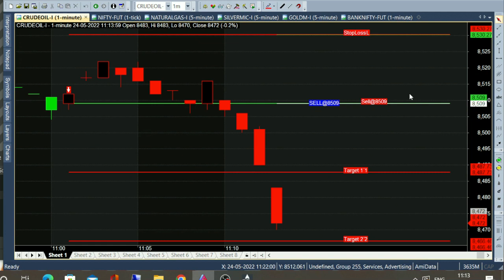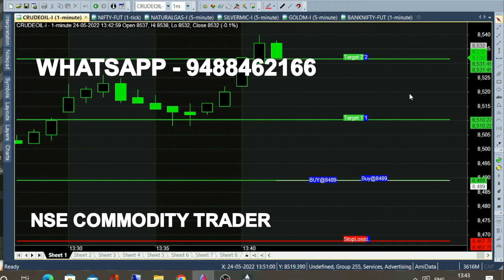bank nifty & crude oil 13 jun - 21 may chart calls view